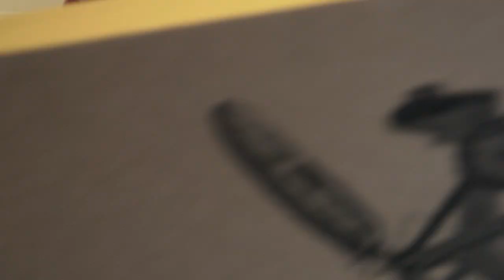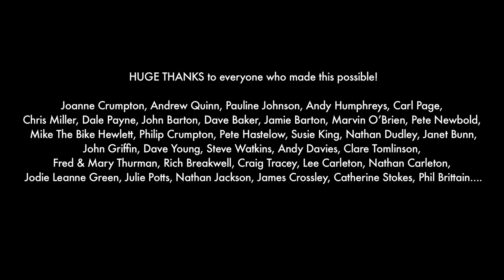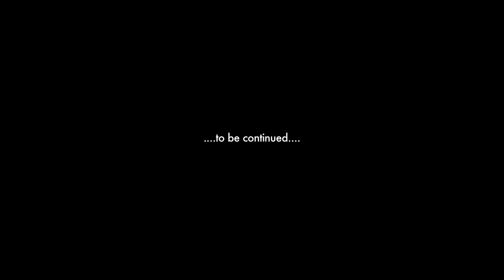ONE FLYING KIDNEY! (PART 1 ONLY!)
Our good BMX buddy Stu was diagnosed with kidney cancer and had his kidney removed in January, so we spent the month planning a nice surprise for him with the help of his friends, family, the BMX community and Eddie Fiola. Here's how it went!